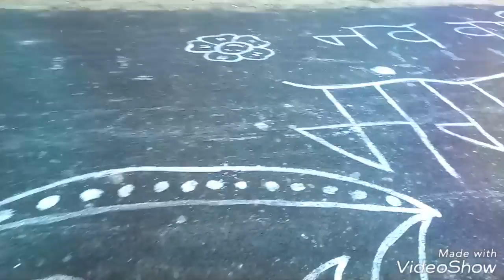Happy New Year 2018 new song and new video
Happy new year new song and new video 2018